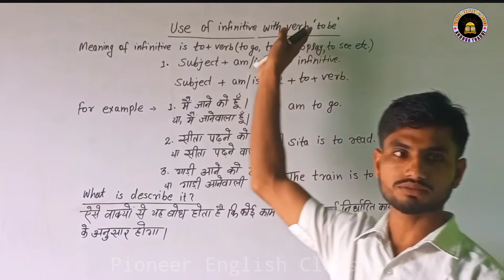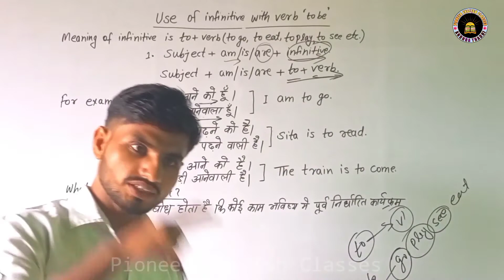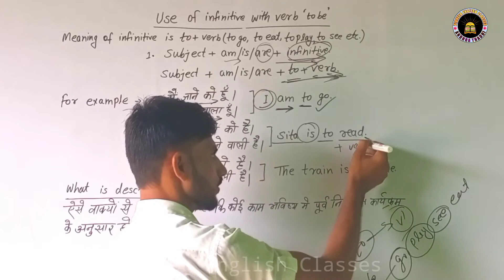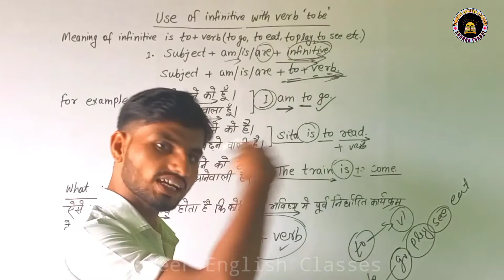Infinitive in English Grammar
in this video we are going to talk about one of the most important topic of English Grammar which which is infinitive.